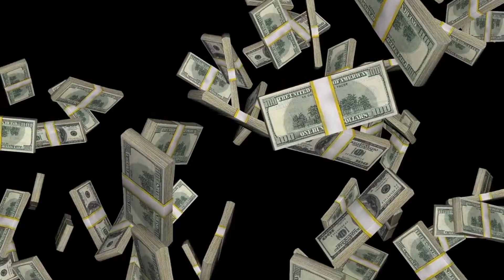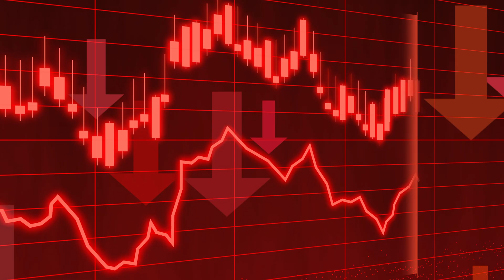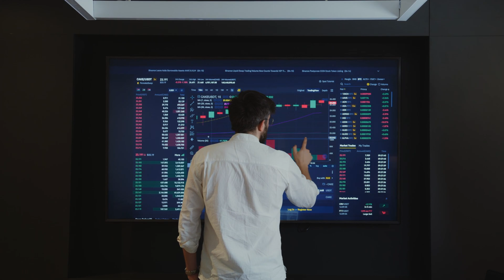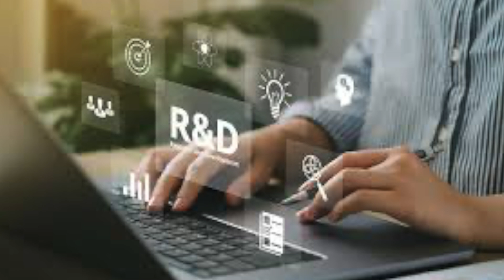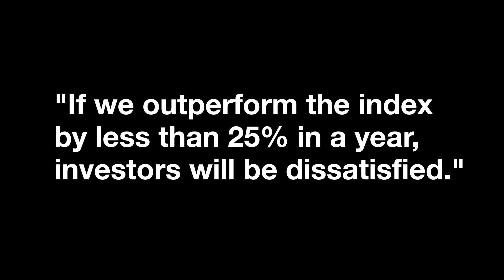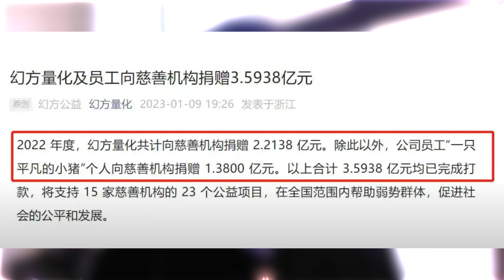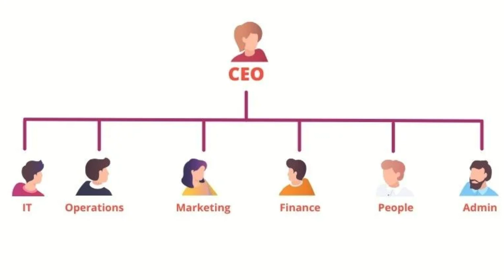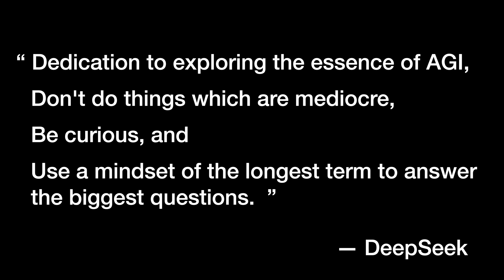The Rise From Obscurity: Wenfeng Liang (Sam Altman of the East) —a Look at the Founder of DeepSeek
The Rise From Obscurity: Wenfeng Liang (Sam Altman of the East)
——a Deeper Look at the Founder of DeepSeek

A few years ago, the American public woke up one morning to the realization that a rising China was on the trajectory to surpass the US to become the world’s largest economy and overtake the US in terms of economic power.

Last month, the American people woke up to an upset: a previously-unknown Chinese research lab released a large language AI model named “DeepSeek V3”, the evaluation results of which not only surpassed top open source models such as Qwen 2.5-72B (Alibaba's self-developed large model) and Llama 3.1-405B (Meta's self-developed large model), but can even compete with GPT-4 and Claude 3.5, as well as top closed-source models such as Sonnet (Anthropic’s self-developed large model). What was amazing about DeepSeek was that the firm purportedly only spent $6M to build the AI model and it did it without expensive star engineers from prestigious American universities. In fact their engineers are all local recent graduates from domestic Chinese universities and there are only 139 of them, as opposed to more than 1,200 at Chat GPT and more than 500 at Anthropic.

And that is not all. Last week, on January 20,  the world got shocked again when DeepSeek released “DeepSeek-R1”, exceeding in many aspects the performance of GPT-o1 such as in math, coding, and reasoning, while costing 95% less. The product is now ranked number 1 on the Apple’s App Store with users raving about its transparency. DeepSeek said that R1 uses reinforcement learning technology on a large scale in the post-training stage, which greatly improves the model's reasoning capabilities with only very little labeled data. DeepSeek not only made all R1 training technology public, but also distilled 6 small models and opened them to the community, allowing users to train other models.

The Chinese Lab threatens the US supremacy in the AI race and calls into questions of the true cost to build AI, against the backdrop of US announcing a $500 billion Stargate Project to build US AI infrastructure. The tech market tumbled on Monday, January 27, the loss would wipe out $1.2T in market value. Nvidia stock dropped 17%, Alphabet 3.4%, Amazon 0.5%, Meta 1.4%, Microsoft 3.2%, and Tesla 2.7% at one point on Monday. What has happened to the US? The tech world is shaken to the core, the investment community is fearful and the American public is shocked. Who is the person behind DeepSeek?…… It turns out the person is none other than Mr. Wenfeng Liang. That is right, this guy, someone who you would not have remembered even if you run into him three times in a day. But the world should know him by now. Today we will focus most of our attention on the hero in this story.

Wenfeng was born in 1985 in Zhanjiang, Guangdong province. His father was a primary school teacher. Besides the fact that Wenfeng showed interest and talent in Math, there is no other report about his childhood years.

At the age of 17, Wenfeng was admitted to Zhejing University as number 1 from his region. He received his Bachelor of Engineering degree in electronic information in 2007 and a Master of Engineering in information and communication in 2010. His master dissertation was entitled “Research on Target Tracking Algorithm Based on Low-cost PTZ Camera.” Whatever that means.

In 2008, Wenfeng formed a team with his classmates to accumulate data related to financial market. He also led the team to explore quantitative trading using machine learning and other technologies. At this time, the 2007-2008 financial crisis was at its peak. Rumor has it that Frank Wang, the founder of Dajiang, a prominent Chinese drone company, asked Wenfeng to join his company. However, believing that AI would change the world, Wenfeng decided not to follow Frank.

After graduation in 2010, Wenfeng moved to a cheap flat in Chengdu, Sichuan Province, where he experimented with ways to apply AI to various fields. These ventures eventually failed until he tried applying AI to finance.

In 2013, Wenfeng attempted to integrate AI with quantitative trading and founded Yakebi, an investment management company, with Xu Jin, an alumnus from Zhejiang University.

In 2015, the pair co-founded Huanfang Technology or “High-Flyer” and relied on mathematics and AI to make investment.

I hope that this video provides you with some insight as to who the real person is behind High-flyer and DeepSeek. What it is that contributed to Wenfeng’s overnight success. Until next time.

“Dedication to exploring the essence of AGI, don't do things which are mediocre, be curious, and use a mindset of the longest term to answer the biggest questions." —DeepSeek.